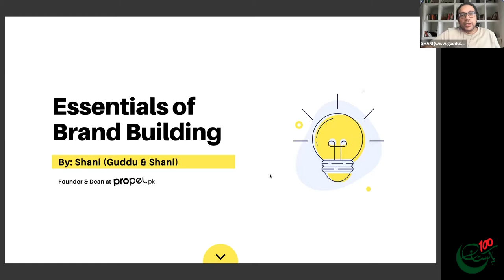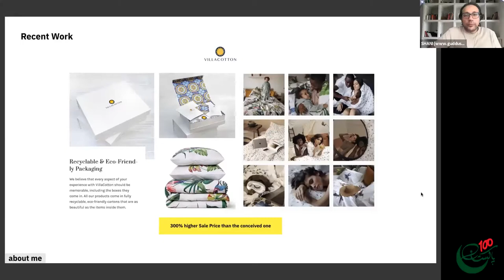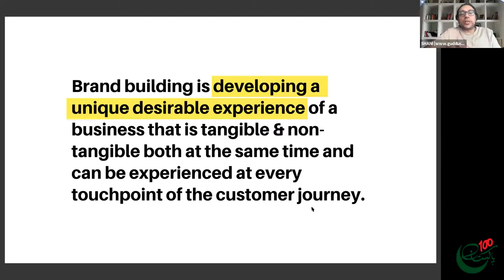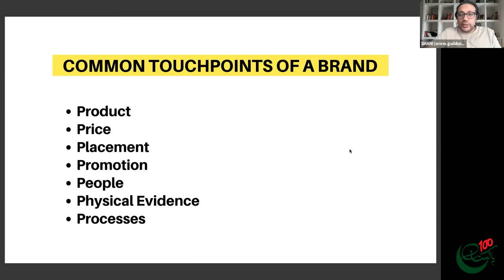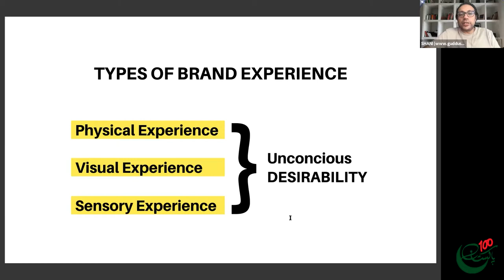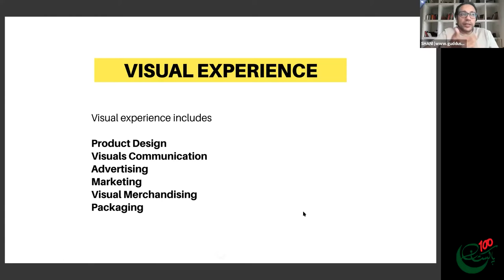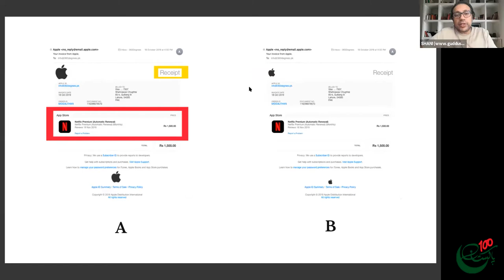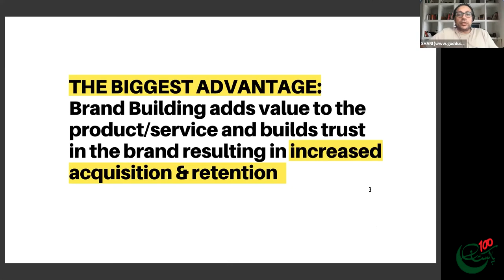Essentials of Brand Building by Guddu Shani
About the speaker:
Mr. Shahnawaz Chughtai is the CEO of Guddu Shani and BEETech Digital inc. He has 16 years of in creative fields, entrepreneurship, consulting, coaching. His company is scalable